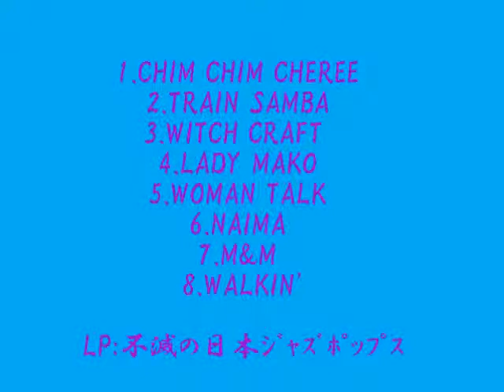渡辺貞夫 SADAO WATANABE Sextet: Plays, Nov, 1965. w. 宮沢昭, 仲野彰, 八城一夫, 前田憲男, 原田政長, 富樫雅彦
1.CHIM CHIM CHEREE3:48
2.TRAIN SAMBA5:25
3.WITCH CRAFT4:22
4.LADY MAKO4:42
5.WOMAN TALK6:10
6.NAIMA4:06
7.M And M4:02
8.WALKIN'3:48

SADAO WATANABE SEXTET:
渡辺貞夫 SADAO WATANABE (as,fl)
宮沢昭 Akira Miyazawa (ts/fl)
仲野彰 Akira Nakano  (tp)
八城一夫 Kazuo Yashiro (p)
前田憲男 Norio Maeda (p)
原田政長 Masanaga Harada  (b)
富樫雅彦 Masahiko Togashi  (ds)

渡辺貞夫 SADAO WATANABE Sextet: Plays, Nov, 1965. w.
宮沢昭, 仲野彰, 八城一夫, 前田憲男, 原田政長, 富樫雅彦
CDR0702050